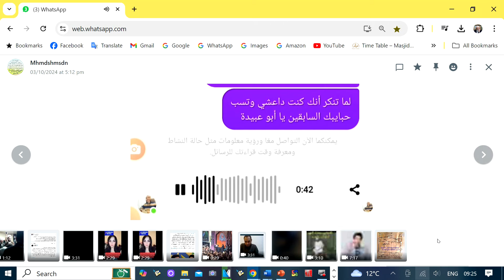داعشي في اسطنبول يهدد بالقتل واستحلال الدماء تلميذه أبو عمر الباحث